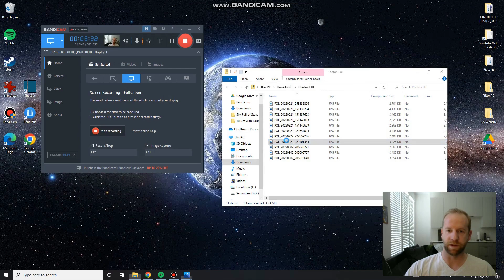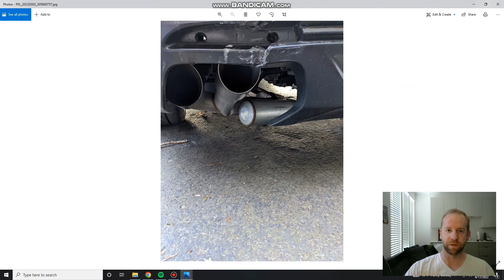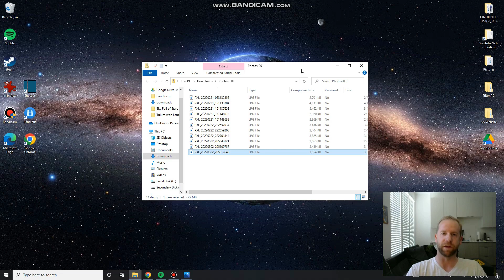Wrecked - My Camaro SS 1LE Got Rear-Ended :(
My SLE was rear-ended a few months ago but is back in business now!